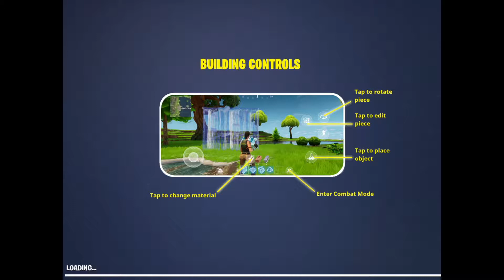Fortnite IOS: Fresh New Noob